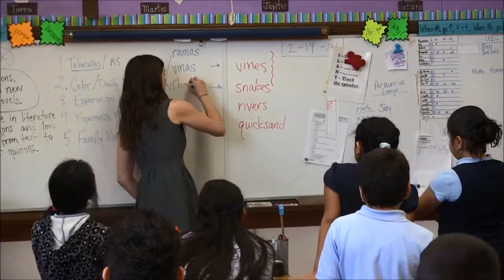Run through the Jungle Spanish ALBA